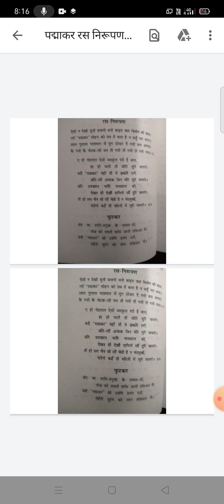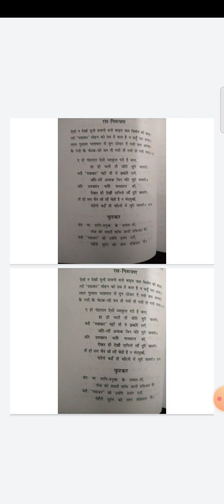पद्माकर रस निरूपण